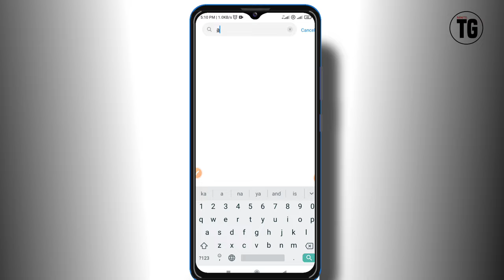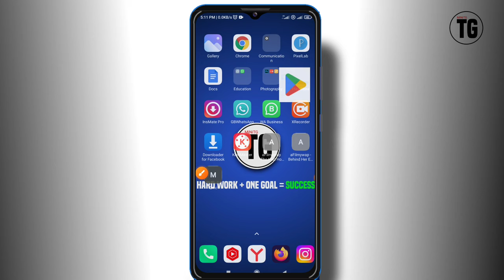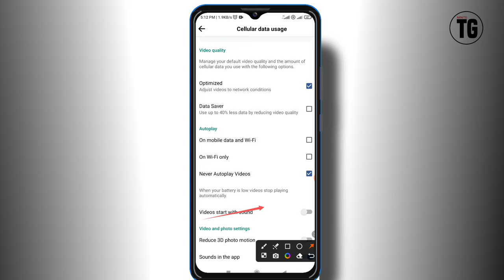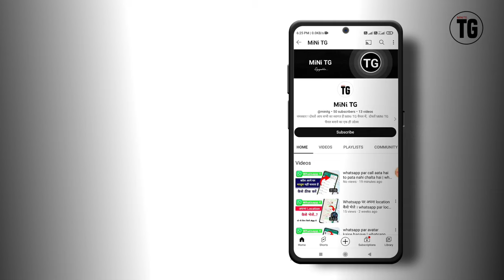facebook me video nahi chal raha hai | facebook me reels video nahi chal raha hai